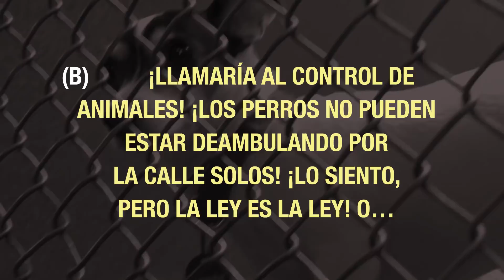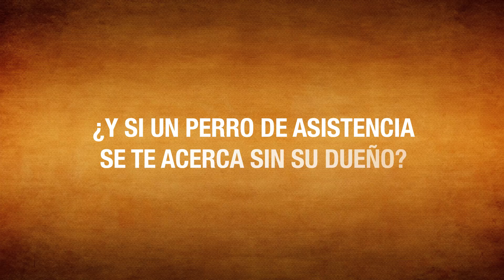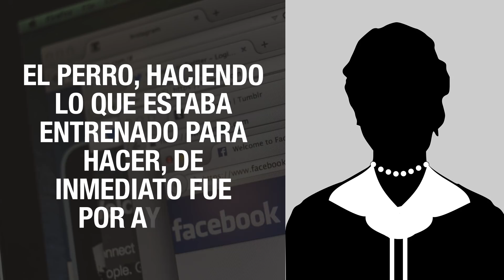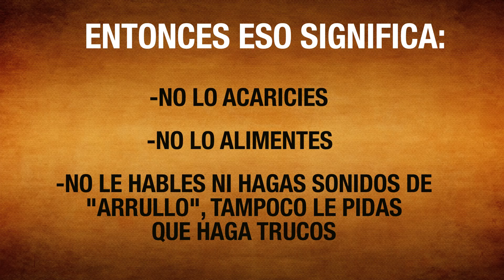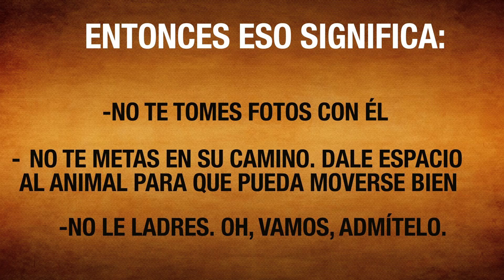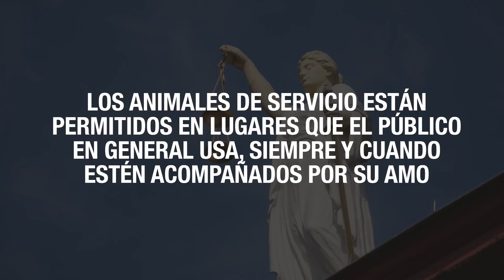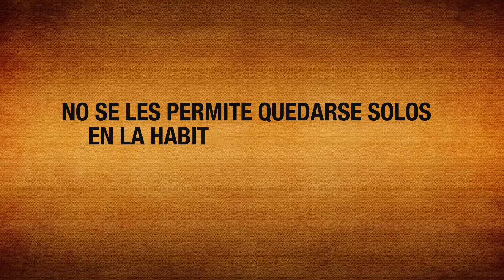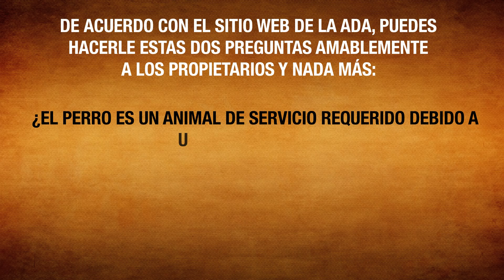Si Ves A Un Perro De Asistencia Sin Su Dueño, ¡No Lo Ignores!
Cómo tratar a los perros de asistencia. ¿Qué harías si un can vestido con un chaleco se te acercara sin su dueño a la vista? ¿Lo acariciarías, llamarías al control de animales o lo ignorarías? El video de hoy seguramente te enseñará un par de cosas en lo que va a los perros de servicio. Estos canes son totalmente incomprendidos y subestimados. No, no solo son mascotas para discapacitados, no quieren que les acaricies la barriga ni les des golosinas, y absolutamente NO debes ignorar a un perro de servicio si se acerca a ti sin su dueño a la vista.

Marcas de tiempo:
Qué son los perros de servicio 1:22
¿Qué hacer si un perro de asistencia se acerca a ti sin su dueño? 2:42
¿Qué hacer si el perro acompaña a su dueño? 4:23
Deja al perro de servicio hacer su trabajo 6:22
¿Puedo hablar con el dueño del perro de servicio? 7:12
¿Dónde se permiten los perros de asistencia? 8:15
¿Está permitido peguntar por documentación legal que compruebe que el perro es un animal de asistencia? 10:44
Resumen:
- La Ley de Estadounidenses con Discapacidades (ADA, por sus siglas en inglés) lo expresa así: un perro de asistencia es "cualquier can que está entrenado individualmente para trabajar o realizar tareas en beneficio de un individuo con una discapacidad".
- ¡Este perro especial quiere toda tu atención porque su guía necesita ayuda! Podría ser una situación de emergencia en la que su propietario necesita asistencia humana que el perro no puede proporcionarle.
- La ley exige que nunca interactúes con un perro de asistencia mientras está con su dueño. Estos animales tienen un trabajo que hacer, están en horas de oficina, no necesitan que los molestes durante sus horas de servicio.
- NO debes acercarte ni intentar ayudar, incluso si ves a un perro tirando de una silla de ruedas o dándole medicamentos a su dueño. Este can literalmente es un experto cuando se trata de servir a su dueño y responder a sus necesidades.
- Habla con la persona como lo harías con cualquier otra, y no violes su privacidad, especialmente cuando se trata de los detalles de su discapacidad y su perro de asistencia.
- Los animales de servicio están permitidos en lugares que el público en general usa, siempre y cuando estén acompañados por su amo. Estos sitios incluyen parques, restaurantes, tiendas e incluso transporte público
- Según la ley, pedirle a alguien documentación legal que compruebe que el perro es de asistencia no está permitido y el propietario no está obligado a demostrar nada.